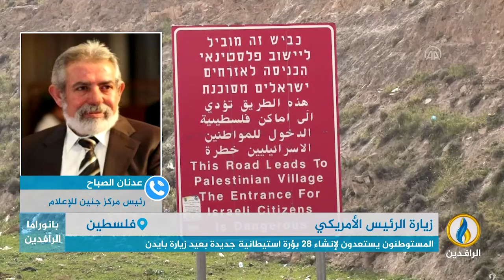مداخلة عدنان الصباح بشأن زيارة الرئيس الأمريكي لرام الله والكيان المحتل